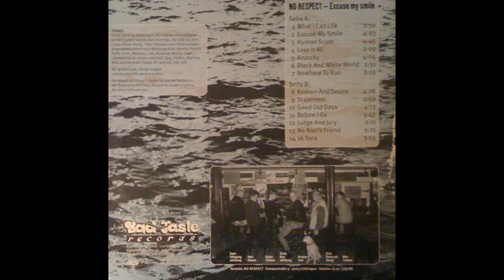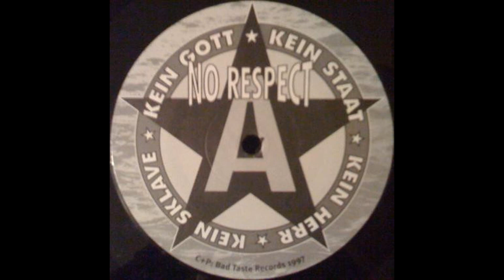No Respect - Excuse My Smile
Ska-Punk from Germany!
Taken from "Excuse My Smile" (1997)

Lyrics:

Let me clear my throat!
Last night I've got so drunk
Dreamed of playes far away
Sunny beaches, some good friends
Everybody's having fun
Last night I got so drunk
Everybody having fun
But drunken eyes staring at me
Dragged me back into reality
Into the corner of some rotten bar
My feet were moving to the sound
Of some heavy, some heavy Rock´n´Roll
The Pistols were playing this old tune
And the beer was fucking cold
People chatted, people kissed
People drank and people fought
I woke up with a headache
Had no idea how I got home
Please... Excuse my smile
We all believe that we are right
I drink to forget, then I forget to think
I wanna take my time instead I lose my mind
I drink to forget, then I forget to drink
Maybe you don´t know what I talk about
Maybe you think I´m just a freak
I get lost in the confusion we all suffer
From one way to the other